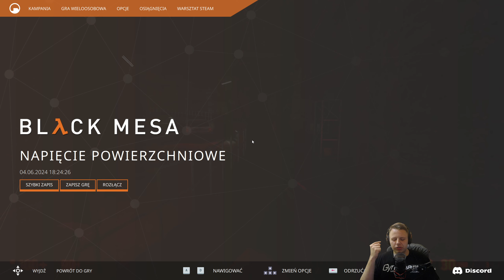WOJNA MIĘDZY ŻOŁNIERZAMI A KOSMITAMI | Black Mesa Half Life #8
Witajcie serdecznie w odcinku z gry Black Mesa, a jest to remake Half Life. Zapraszam do oglądania i nie zapomnijcie ocenić filmu.